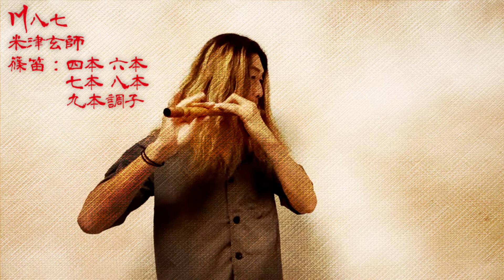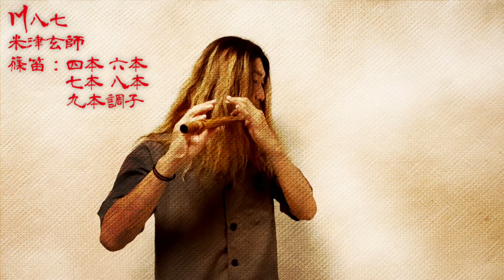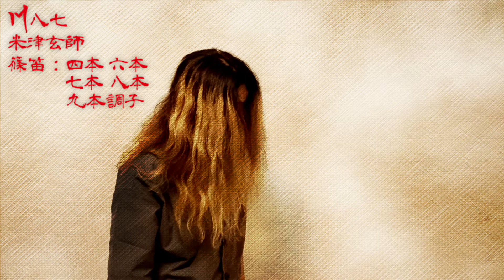M八七 米津玄師 篠笛で吹いてみた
映画「シン・ウルトラマン」の主題歌
転調しまくり三助なので録音には5種類の笛を使いました。

動画ご覧いただき誠にありがとうございます。
和太鼓/篠笛奏者堀江一義です。
この曲篠笛で吹いてみたい！あの曲篠笛で吹いてみたい！
という方はレッスン（対面/オンライン）もやっております。

演奏やレッスンのご依頼はメールにて！

※楽譜はレッスン受講でお渡ししています。
　「楽譜見せて欲しい」という要望にはお答えできません。